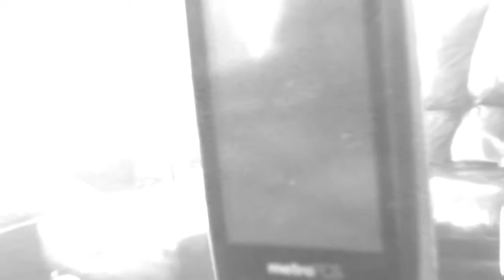The Metro Crisis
Just a shortie i filmed durring my grounding period :) this is the 2nd day of editing and i hope to start a film series soon.